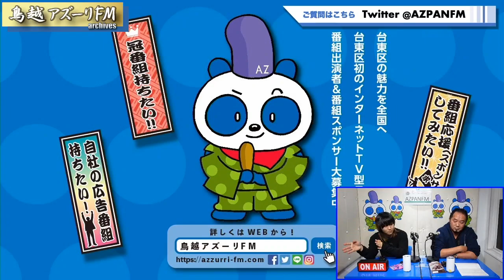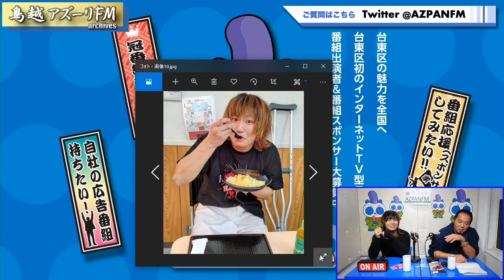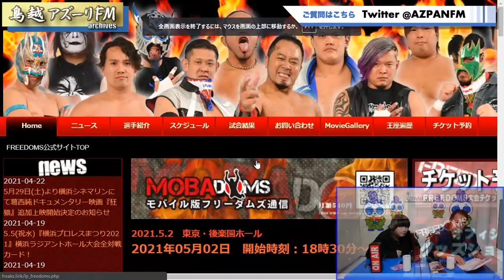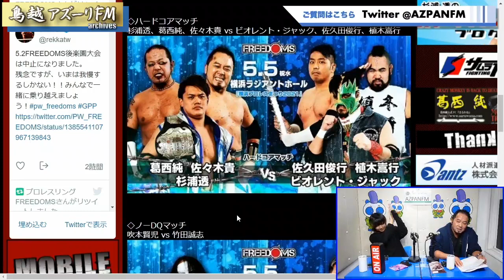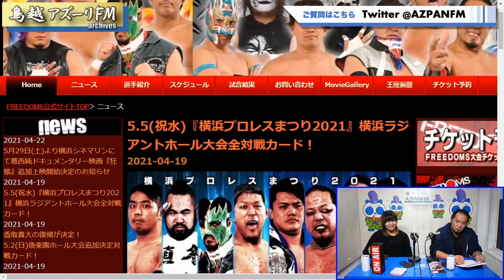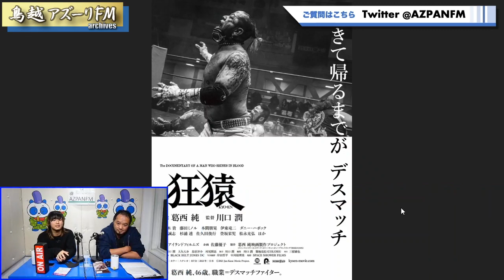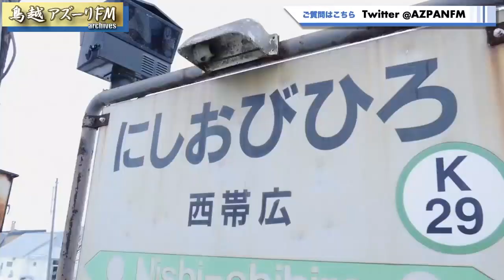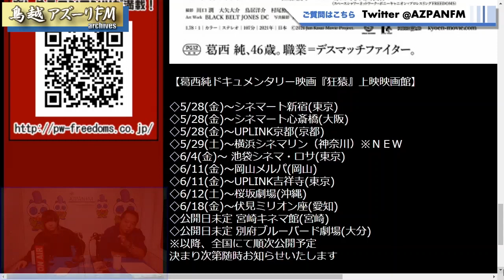2021年04月23日配信 Fight for your FREEDOM!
MC：佐々木貴
ゲスト：香取貴大